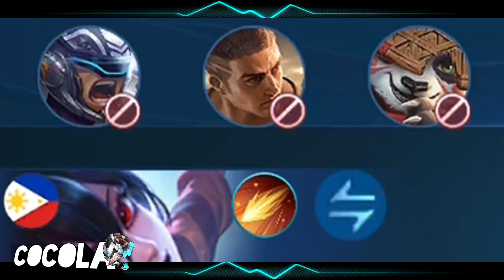USE THIS UNKILLABLE BROKEN ALPHA BUILD TO MAKE YOUR ENEMIES CRY! | GOD OF SPELL VAMP BUILD! | MLBB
Best build

alpha gameplay
how to use alpha in mobile legends
alpha guide 2022
alpha gameplay 2022
ml alpha
tutorial alpha 2022
mobile legends
alpha build
alpha mobile legend
alpha mlbb
revamp alpha
alpha best build
how to use alpha in mobile legends 2022
alpha combo mobile legend
alpha buff 2022
alpha montage 2022
best build for alpha 2022
ml alpha best build 2022
alpha build mobile legends 2022
how to play alpha mobile legend
how to play alpha
alpha combo
alpha guide mobile legends 2022
best build alpha 2022
alpha combo tutorial
mobile legends alpha revamp
alpha top 1 global
alpha build 2022
alpha ml tutorial
ml alpha revamp
alpha ml build 2022
alpha mlbb guide
alpha mobile legends guide
alpha top 1 global 2022
mlbb alpha
alpha best build and emblem 2022
alpha montage
alpha best build 2022
alpha mobile legends
alpha best build 2021
mobile legends alpha
alpha build
alpha ml
alpha gameplay
alpha
alpha best build
ml alpha
mlbb alpha
alpha mlbb
alpha epic skin revamp
alpha build 2022
alpha guide
alpha build mobile legends 2021
alpha onimusha commander revamp
alpha build and emblem 2022
alpha ml build 2021
alpha best build and emblem 2021
alpha revamp skin
alpha lifesteal build
build alpha
alpha mobile legend
how to play alpha mobile legends
ml alpha best build 2021
alpha tank build 2022
alpha skin revamp
top global alpha
alpha exp lane
alpha build full lifesteal
build alpha tersakit 2022
alpha revamp
alpha exp lane 2022
alpha revamp epic skin
alpha tutorial mobile legends
alpha emblem set 2022
mobile legend alpha
alpha build full lifesteal 2022
alpha emblem set and build 2022
how to use alpha
alpha combo